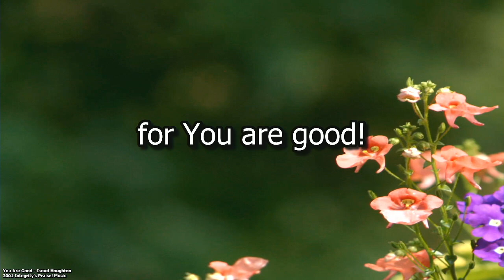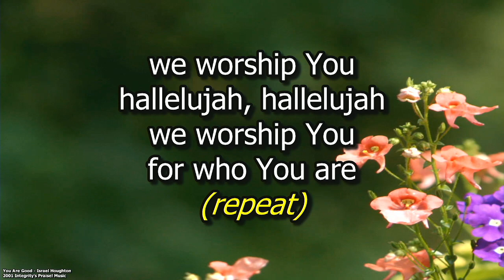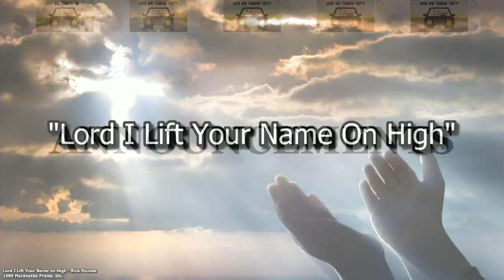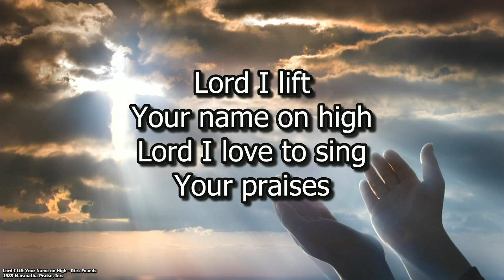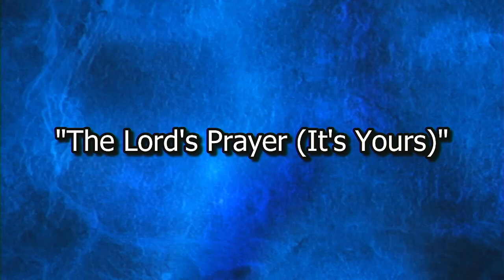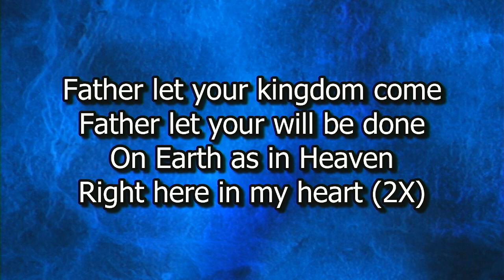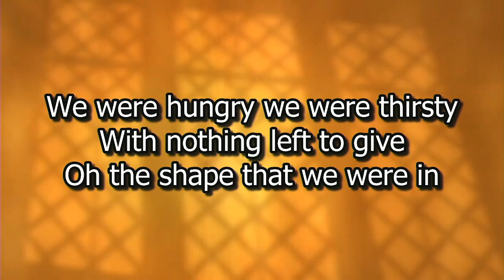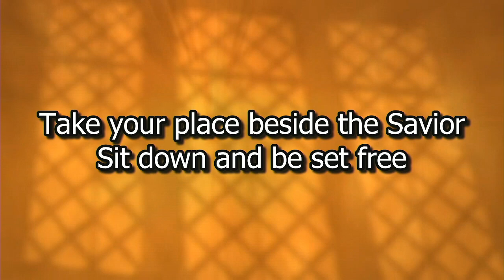St. James UMC 09 30 Contemporary Worship Service 7.07.2024 (Audio Only)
Good morning and welcome to St. James UMC contemporary worship service. We are blessed to have you with us. YouTube has blocked our comments because we have children in our live feeds. We are aware that we have children, and we do have permission to have them in our live feeds; however, YouTube blocks comments when children are present in the live feed for their safety.